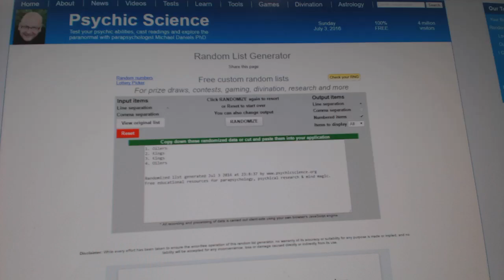C&C #6197 Multi Random